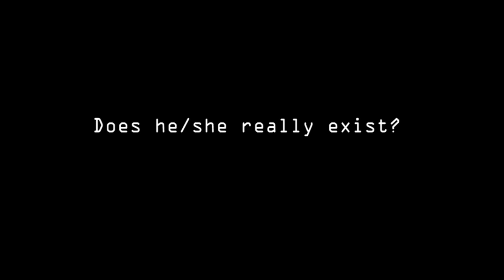Amberlynn Reid's Doctor Found!!!!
Carol! Carol! Carol!!!